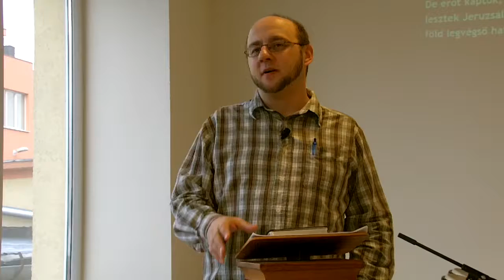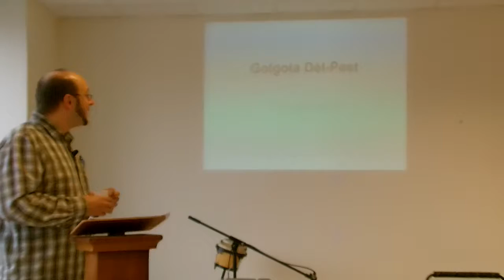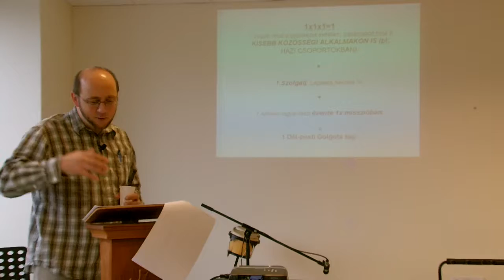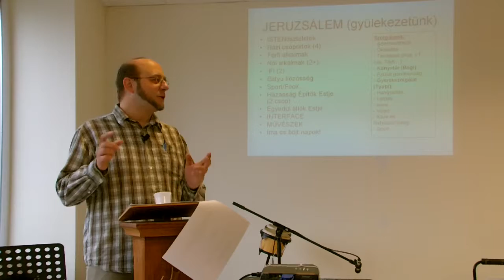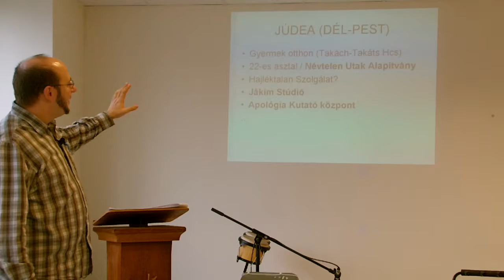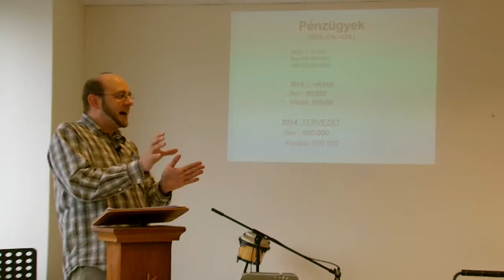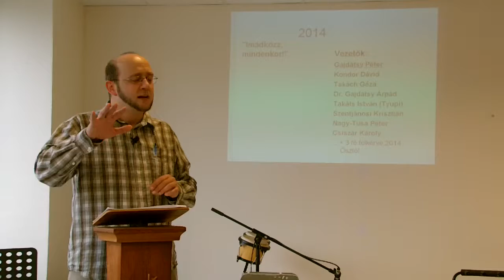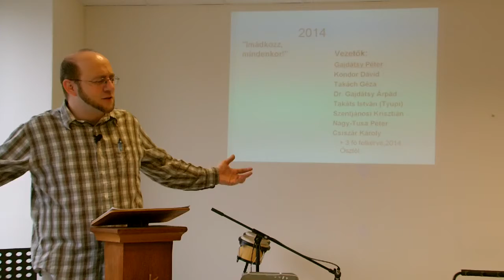Golgota Dél-Pest. Tanítás. Tanító: Németh Laci. 2014. 02. 02.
Golgota Dél-Pest. Tanítás.
Tanító: Németh Laci. 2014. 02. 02.